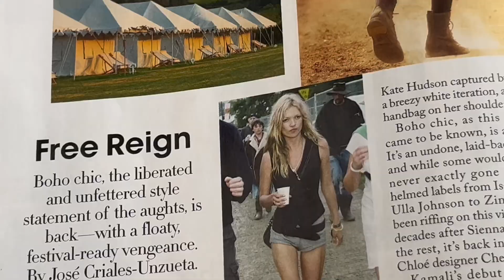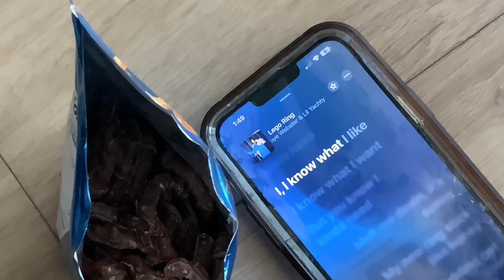Boho is Back: Get Ready With Me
Inspired by the recent online discourse surrounding the boho chic aesthetic making a comeback on the runway, I've created a modern take on this eclectic style. Get ready with me as I blend earthy shades with the high-impact, low-effort metallic eye trend.

Products Used:
- James Charles X Morphe: Unleash Your Inner Artist Palette (Shades: Guac, Cape Cod, So Good)
- Maybelline Color Sensational Lipstick in shade 111 Double Shot
- Tartelette Tubing Mascara

Skincare Prep:
- The Ordinary: Niacinamide 10% + Zinc 1% Oil Control Serum
- Nivea Moisturizing Cream
- Too Faced: Extreme Lip Plumper